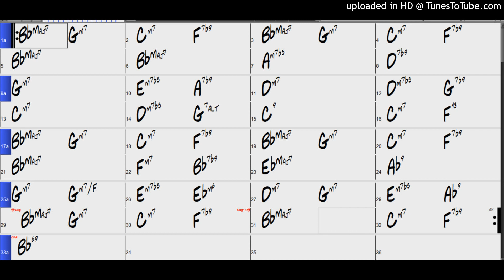Backing Track - Time After Time (Bb) 80 BPM Ballad Swing